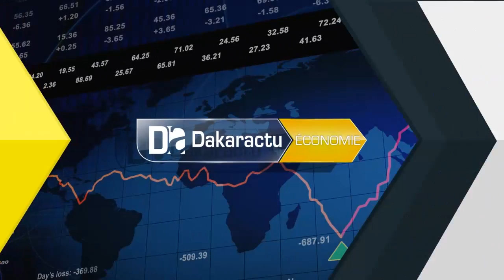Transport ariens : « Nous nous sommes basés sur les protocoles sanitaires de l’OACI ».